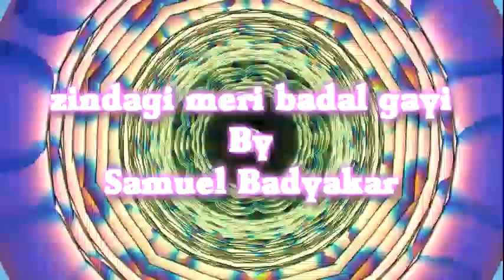zindagi meri badal gayi my new song trailer hindi Christian song 2017